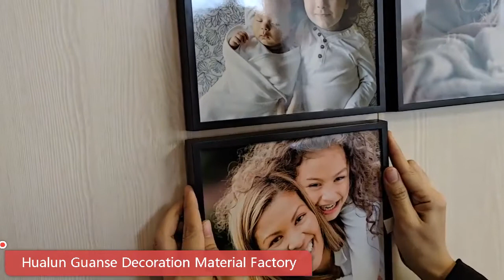New Product Wholesale Lovely 8"x8" Restickable Stickers Photo Frame King Zhang 0086-15019694352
2020 New Product Wholesale Lovely Restickable Stickers Photo Frame 8"x8"-King Zhang 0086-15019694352
Share your joy, share your happiness, you can use it as a gift for friends, family, etc. A fun product, I hope I share it with you, I hope you like

We have developed some new products. This is a small photo frame wall. You can change your favorite photos and move them freely. The main feature of the product is a plastic frame with a small size of 20x20cm (8x8inches), with stickers. Photo frames can be affixed to glass walls, refrigerator walls, tile walls, metal walls, etc. It is very suitable for friends who like to travel now to collect photos, print out favorite photos and put them on the walls to decorate your house.

Details required:
1. You can customize high-end paper gift box and LOGO
2. There is no photo standard, you can customize the photo
3. A small box of 8PCS / Box, a large box of 72PCS / Box
4. A small box of 1.3KG, a large box of about 12KG

Square Stickable 8x8 Photo Tiles Free Sample
Introducing Photo Tiles, our stickable wall art

Easy Application
No tools needed
Front Mount
Optional print position
HD Print
Glossy finish
No Tools, Just Stick!

Design your wonder wall in 3 simple steps: clean the mounting surface, peel off the adhesive strips, and stick!
No drilling, no holes - at home or in your pockets.

Front Print Mount
Turn heads with prints that pop out from your photos.
Minimalist Frame, 2 Timeless Colours Black and White
Slim and sleek  that provide a seamless and stylish fit for any interior.

We are manufacturer in this industry for more than 25 years.We have more thah 3000 a lot of styles and models,We are happy to answer your questions,Do you have WhatsApp or Wechat?That will be easy to contact.

Skype: king05191329
Kind Regards